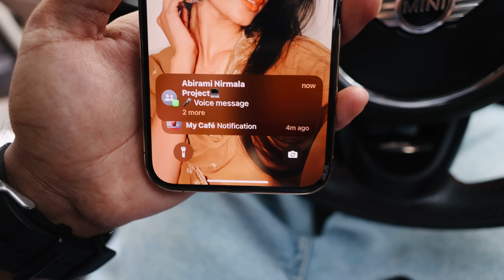എന്റെ WEDDING DRESS PURCHASING l കല്യാണച്ചെക്കൻ❤️UNBOXINGDUDE l